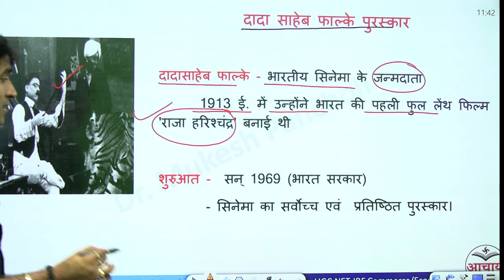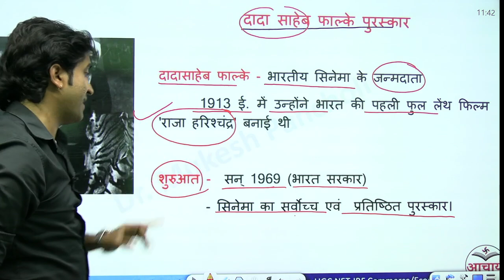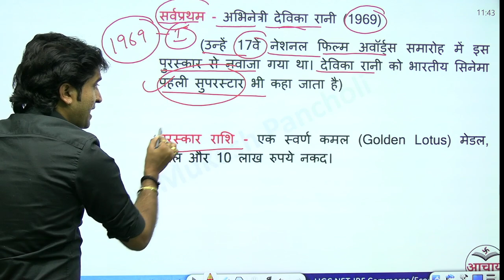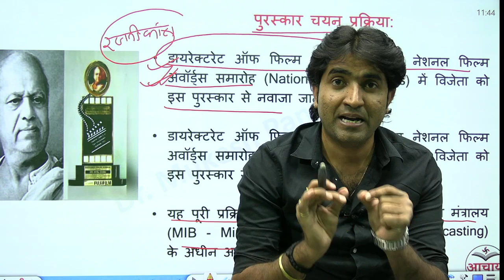51 वां दादा साहेब फाल्के पुरस्कार 2019 | By Mukesh Sir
सभी प्रतियोगी परीक्षाओं हेतु मैप में समसामयिक एवं अन्य कई विषय से संबंधित महत्वपूर्ण जानकारी प्राप्त करने हेतु फेसबुक पेज को लाइक कीजिए